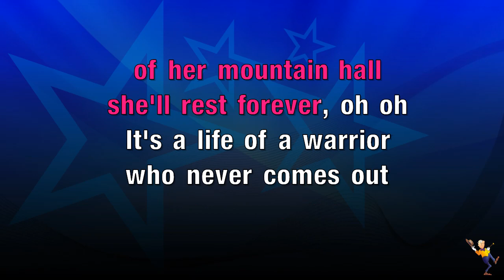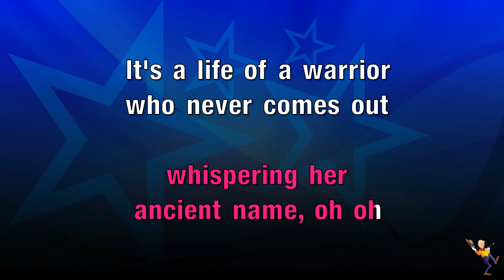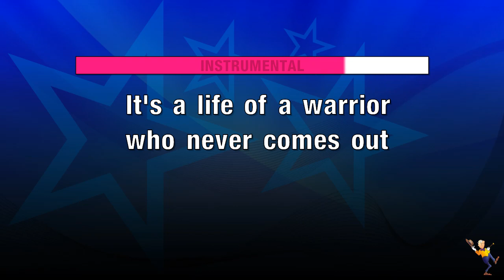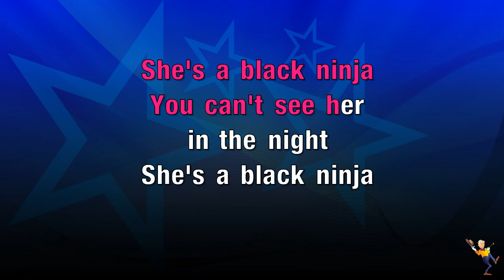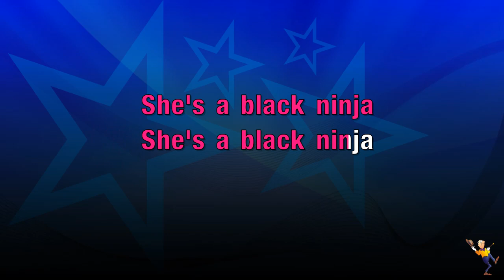Black Ninja - Battle Beast (KARAOKE)